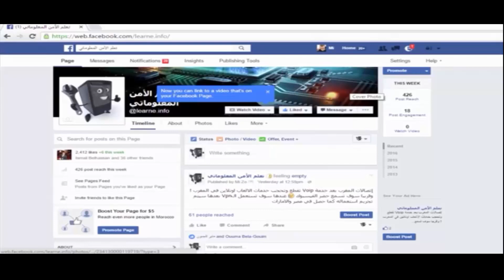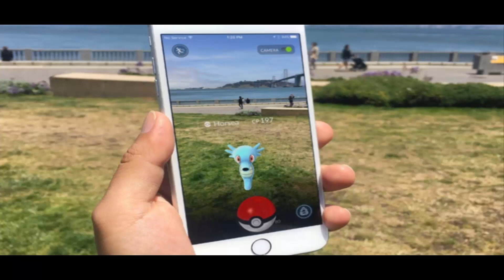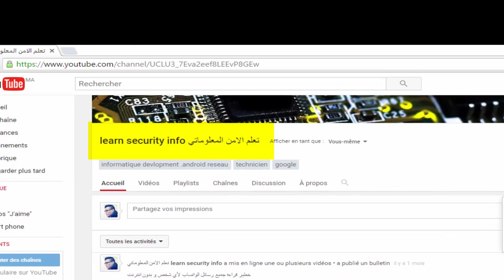تحدير : كل من يلعب لعبة بوكيمون جو فهو جاسوس + تحميل اللعبة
تطبيق سري موجود في هواتف سامسونج يمكنك من اخفاء اي شئ

كيف تجد الإسم الكامل لأي رقم هاتفي مجهول يتصل بك باستخدام الفيس بوك

حول هاتفك الأندرويد إلى Samsung Galaxy s8 الجديد قبل ان تشتريه

: تقييم و مراجعة هاتف Huawei GR5 2017

 برنامج تحميل الفيديوهات من اي موقع  للاندرويد 2017 | فايسبوك و تويتر
 تطبيق خطير يمكنك من تغيير رسائل اصدقائك على الواتساب

: اختراق هواتف الاندرويد عن بعد عن طريق الايبي وسحب جميع بيانات الضحية 2017
:تحمبل رنات هاتف samsung s8 +|Samsung Galaxy S8 ringtone

:اختراق الواتس اب في 15 تانية 2017 حصريا !
: تحميل 4 نسخ واتس اب مع إمكانية إخفاء الظهور والعديد من الامتيازات اكتشفها

: طريقة حذف حساب انستقرام Instagram بشكل نهائي 2017
: مراجعة هاتف OPPO F1S صاحب احسن كاميرة سلفي و ممزات اخرى رائعة

: سارع قبل الجميع و اكتشف مميزات نضام الاندرويد الجديد